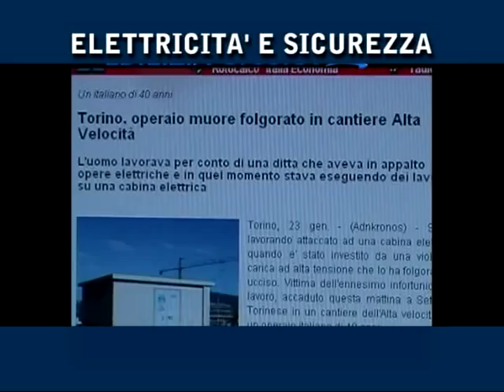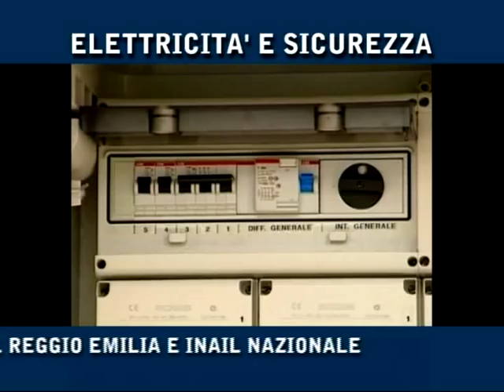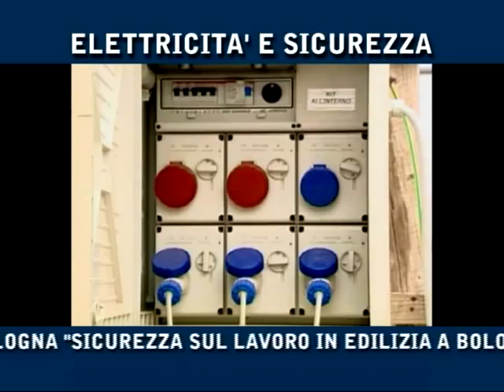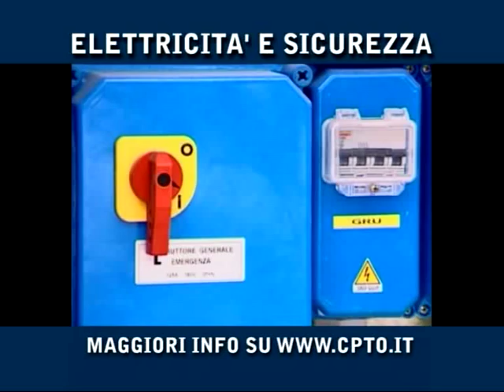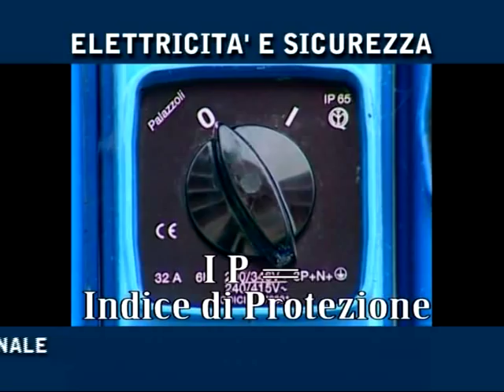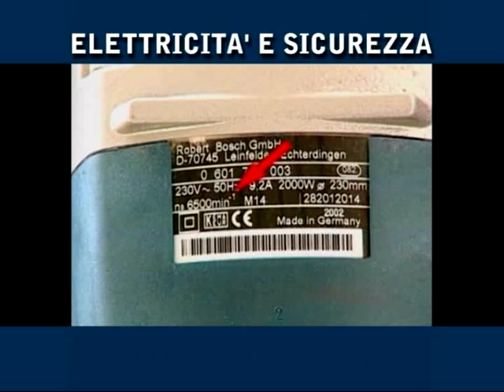Edilizia Sicura 12. Elettricità e Sicurezza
Recentemente una quota rilevante degli infortuni mortali è dovuta al contatto accidentale con linee di alta tensione, o con cavi scoperti, che quasi sempre portano alla morte della persona coinvolta, per elettrocuzione.